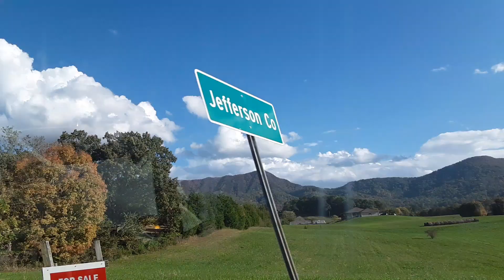East Tennessee Terrain (Great Smoky Mtns.)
East Tennessee Terrain (Great Smoky Mountains) just wanted to show you what an average backroad in east tennessee looked like.